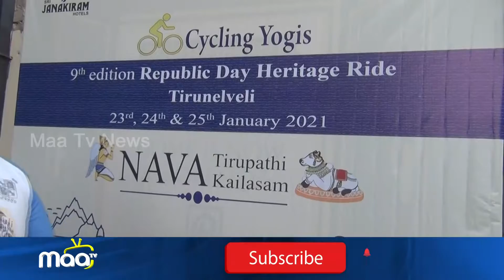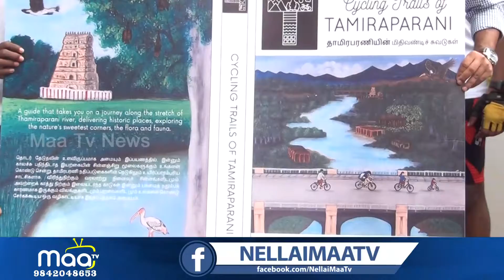தாமிரபரணியின் சைக்கிள் ஒட்டுதல் என்ற பாரம்பரிய சைக்கிள் சவாரி